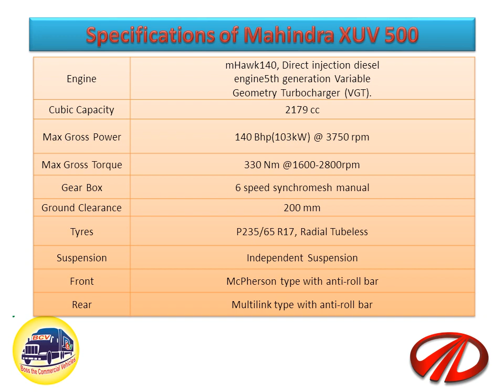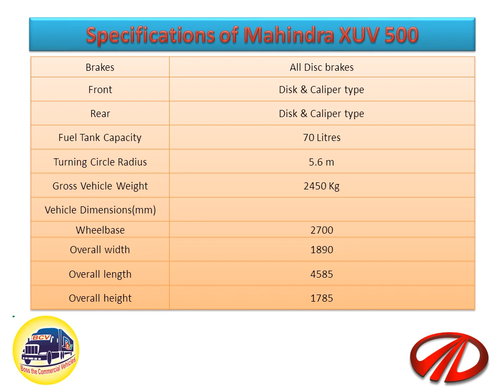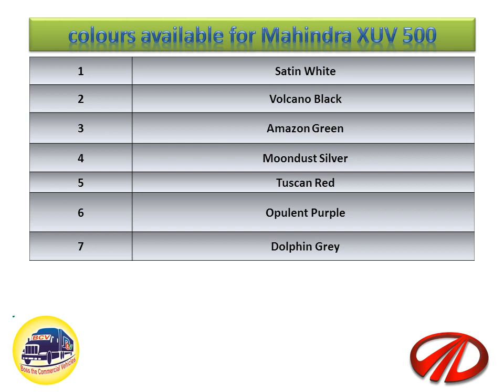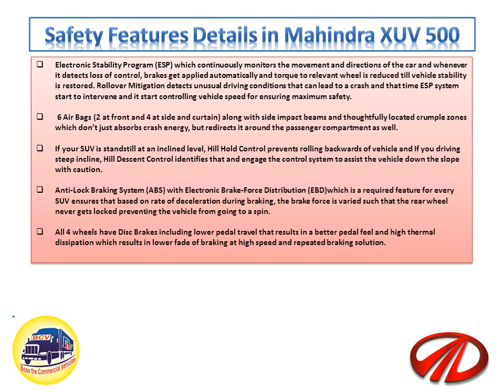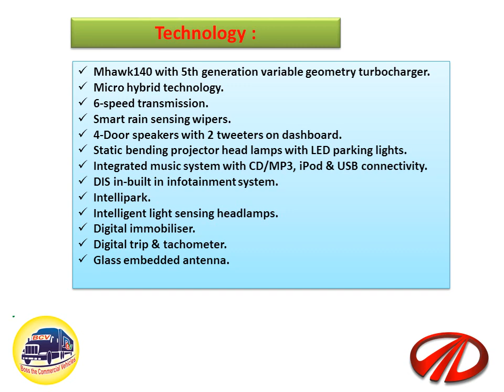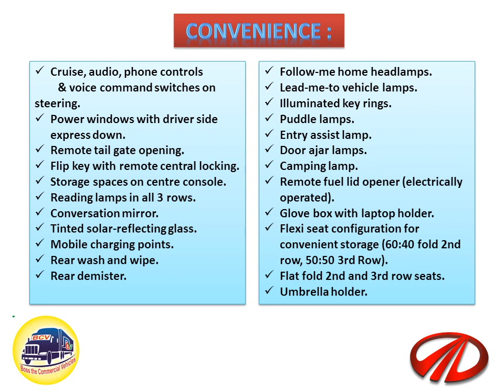Mahindra XUV500 W9 2019 Detailed Review with On Road Price || By BCV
Hi,
myself Subhasish Kundu,
Showing you the practical mileage performances of commercial Vehicles.

Mhawk140 with 5th generation variable geometry turbocharger,Micro hybrid technology,6-speed transmission,Smart rain sensing wipers,4-Door speakers with 2 tweeters on dashboard,Static bending projector head lamps with LED parking lights,Integrated music system with CD/MP3, iPod & USB connectivity,DIS in-built in infotainment system,Intellipark,Intelligent light sensing headlamps,Digital immobiliser,Digital trip & tachometer,Glass embedded antenna,

The new Mahindra XUV 500 looks and feels like a proper SUV,mHawk engine which is available in both petrol and diesel variants,the new Mahindra XUV 500 2018 looks bolder and more aggressive than its predecessor.